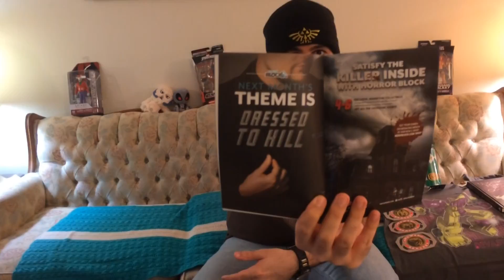March Nerd Block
Welcome to It's Raining Games!
Here we:
-Do game playthroughs.
-One offs as we call them (A game which we play once, then we wait for it to be requested to be played again, sometimes on very specific criteria).
-Have our annual Year of Smash tournament (Super Smash Bros) just after Christmas.
-We also do box openings.
-As well as some crappy animation and live action skits.

As well as share, please tell your friends about us.